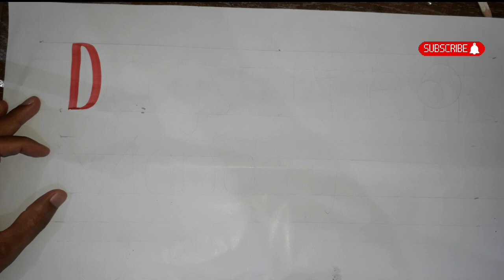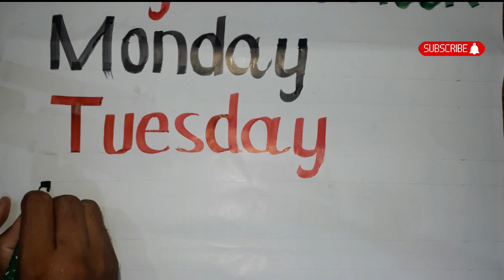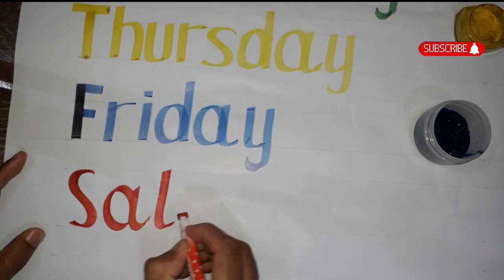Days of the Week || With spellings|| Slow Version for Kids to learn Spelling Easily||Days in a week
This video is about Days of the Week || With spellings|| Slow Version for Kids to learn Spellings Easily||Days in a week

If you'd like to see more videos like Days of the Week || With spellings|| Slow Version for Kids to learn Spellings Easily||Days in a week then please subscribe and don't forget to click on the bell button so that you can get the notification of the video whenever it is published.

Title:- Days of the Week || With spellings|| Slow Version for Kids to learn Spellings Easily||Days in a week

We will come back soon with our next interesting & informative videos